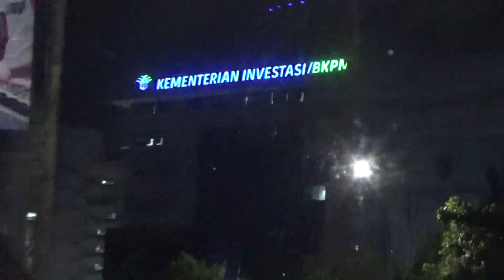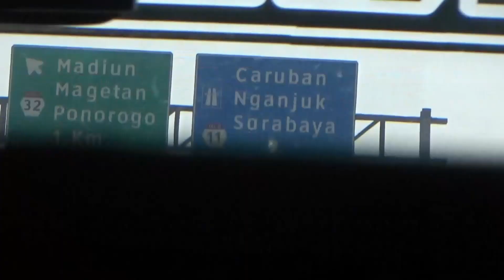Perjalanan Pulang dari Jakarta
Assalaamualaikum , Salam Damai, Semoga hari anda menyenangkan, Info Hari ini, Perjalanan pulang dari Jakarta hingga masuk ke Jawa Timur lewat jalan Tol.